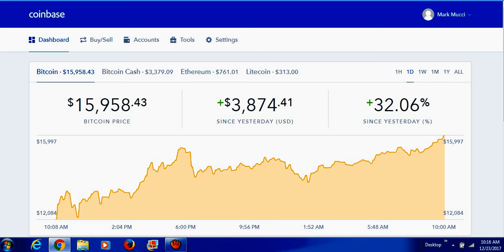Whale Watching - Riding the CryptoCurrency Roller Coaster - BTC, ETH, LTC, and BCH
***IMPORTANT INFO ABOUT THIS VIDEO AT BOTTOM OF PAGE -

besides, I'm trying to buy a Geiger counter and a cute Hello Kitty Doll that I saw at the mall. Thnx

I AM NOT A CONSPIRACY THEORIST,, Investigator, CIA Operative, REPORTER/JOURNALIST, Member of the Media, or a Financial Advisor.  I  am an observer. The views and/or opinions expressed herein are NOT to be construed as giving advice, and I share them under common use for review, however, If you enjoy this video Please Leave Your comments below. (ATTENTION: Be Respectful and if you can't be nice and engage in pleasant constructive dialogue, be on notice that I will simply delete your comments if need be. -Thanks ~ Mark Mucci)